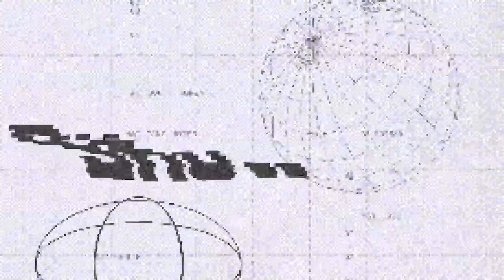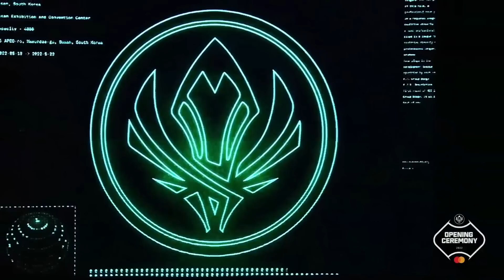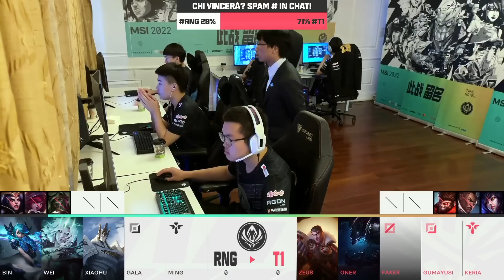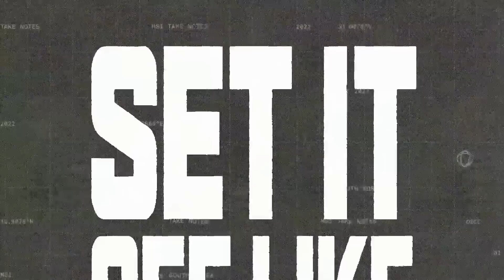FINALE T1 vs RNG | Mid Season Invitational 2022 - Game 1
I migliori team di ogni Regione si sfidano all'MSI 2022, che torna a far tappa in Corea. Vivi con noi l'evento internazionale live su